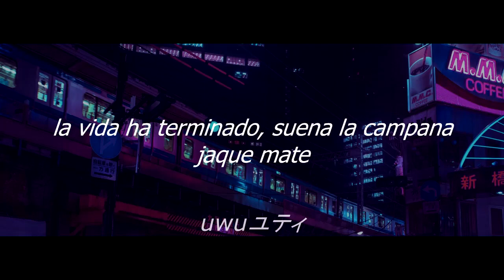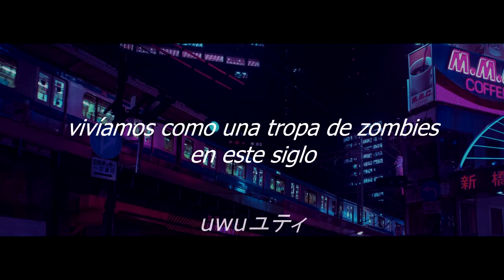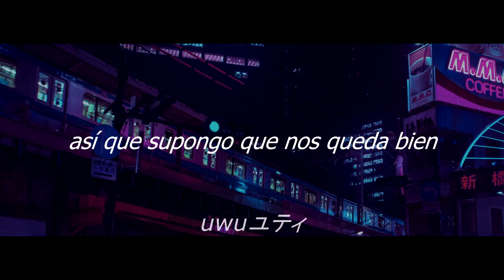Tokio liar-kamisama i haved noticed |Sub. español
|| por alguna extraña razón youtube no me deja subir rápido los vídeos :,D... HELP||

Kami-sama, I have noticed (神様、僕は気づいてしまった)  es una banda de J-Rock que hizo su debut en 2016.  También abreviado como Kamiboku, el grupo es conocido estéticamente por sus cascos y sus miembros anónimos. Sin embargo, esta falta de exposición no ha impedido que la banda de cuatro miembros gane popularidad. De hecho, el debut de Kamiboku se considera raro en comparación con la mayoría de las otras bandas de J-Rock.

El primer sencillo de la banda, "Es por eso que me apoyé en la infelicidad ", se convirtió en la canción de apertura del juego móvil de Square Enix "Star Ocean: Anamnesis".

En 2016 y 2017, Kamiboku ha lanzado otras dos obras comerciales: "Don't Touch My Hand" y "CQCQ" La primera es la canción de apertura del anime spin-off "Chiruran 1/2" y la segunda es el tema principal del drama japonés "I Love You Just A Little Bit".
En un sencillo lanzado, un mini-álbum y dos apariciones en eventos, esta banda todavía es nueva en la escena J-Rock.
Algunos fanáticos han confundido al vocalista con una chica, basándose en los tonos agudos de las canciones de Kamiboku, o han establecido paralelismos entre el misterioso vocalista y otros artistas independientes.

Artista: Kami-sama, I have noticed
Álbum: 20XX
Fecha de lanzamiento: 2019
Género: Rock